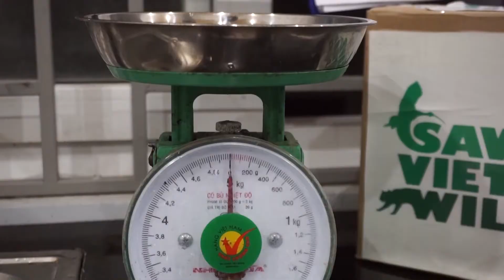Hổ con ăn dặm như thế nào? | Quy trình cho hổ ăn dặm tại Trung tâm cứu hộ ĐVHD - VQG Pù Mát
Currently, all tiger cups are in good health with average weight is 7kg each. They are in the transition from milk to meat. We monitor their weight every 3 days to adjust the diet accordingly to each individual. Besides, we also ensure a well-ventilated living environment for tigers, including a playground area with natural light for them to sunbathe and exercise in order to develop the musculoskeletal system optimally. Hygiene and animal care process are always strictly followed. With the close monitoring of our keepers at the rescue center, all 7 tigers will wean at the end of this month.
Take care of these tiger cubs requires a lot of food and resources. While waiting for the best possible placement for them, we can turn their fate for the better - with your support
Cập nhật về 7 cá thể hổ con tại Trung tâm cứu hộ ĐVHD Pù Mát
Hiện tại 7 cá thể hồ đều có sức khoẻ ổn định, cân nặng trung bình của 1 cá thể hổ là 7kg. Các cá thể hổ đang trong quá trình chuyển dần từ ăn sữa sang ăn thịt. Chúng tôi đang tiến hành theo dõi cân nặng 3 ngày một lần để điều chỉnh chế độ thức ăn phù hợp đối với từng cá thể. Bên cạnh đó chúng tôi cũng luôn đảm bảo môi trường sống thông thoáng, có khu vực sân chơi với đầy đủ ánh sáng tự nhiên cho các cá thể hổ tắm nắng và vận động nhằm phát triển hệ cơ xương một cách tối ưu nhất. Công tác vệ sinh và quy trình chăm sóc luôn được chúng tôi thực hiện nghiêm ngặt khi tiếp xúc với động vật. Với sự chăm sóc và theo dõi sát sao của các nhân viên tại trung tâm cứu hộ, 07 cá thể hổ này sẽ kết thúc việc cai sữa vào cuối tháng này.
Việc chăm sóc các cá thể hổ này cần rất nhiều thức ăn và công sức. Trong khi chờ đợi một giải pháp thích hợp cho 7 cá thể hổ con, hãy cùng chúng tôi góp phần chăm sóc các cá thể hổ được tốt hơn tại
Video: SVW – Save Vietnam's Wildlife
 "Thiên nhiên và Đời sống" chia sẻ và đăng tải những hình ảnh đẹp, ấn tượng, độc lạ dưới góc nhìn của những nhà báo.
Cố vấn nội dung: Nhà báo Đỗ Doãn Hoàng
► Biên tập viên Thiên nhiên và Đời sống: SĐT - 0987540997
Hoặc ► Nhắn tin đến Fanpage Facebook (tiếp nhận nguồn tin của độc giả)